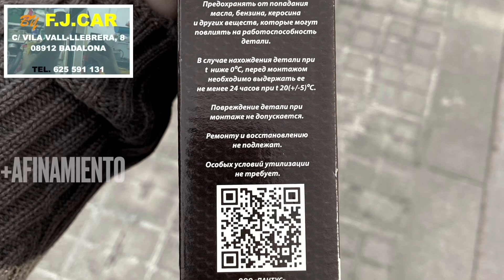Cambio el deflector de la salida de la caja de cambios de mi Lada Niva por uno más rígido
Voy a probar los deflectores rígidos que venden en las tiendas de tuning rusas